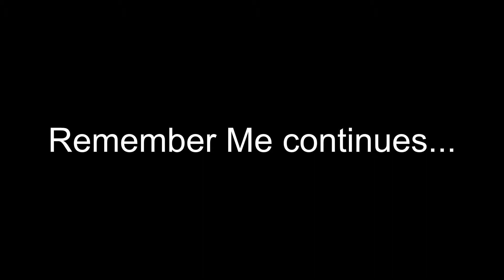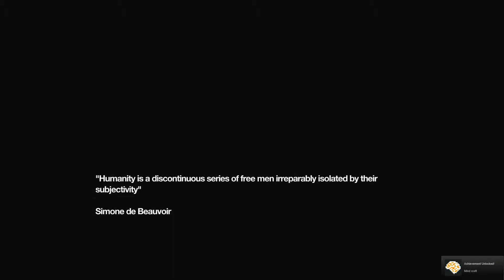Rust Plays Remember Me Episode 12: Dr. Quaid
Remember Me is an action-adventure video game developed by Dontnod Entertainment and published by Capcom. The game's plot focuses on Nilin, a memory hunter working for an underground resistance called the Errorists. When the game starts, she has been stripped of nearly all her memories by mega-corporation Memorize. With the help of a mysterious man named Edge, she goes on a quest to bring down Memorize and recover her lost memories.

(Wikipedia is the best!)